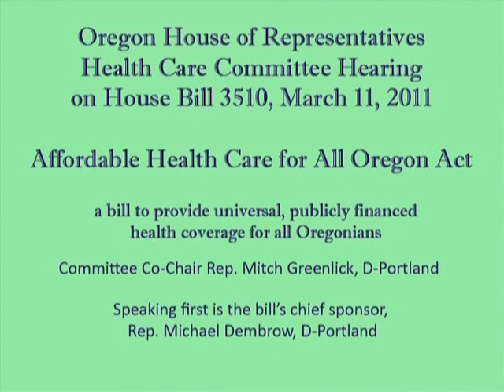Single Payer Healthcare Hearing Salem Oregon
The public hearing to discuss HR 3510, a plan for single payer healthcare in Oregon.  Presentations focus on the financial implications for individuals and businesses.